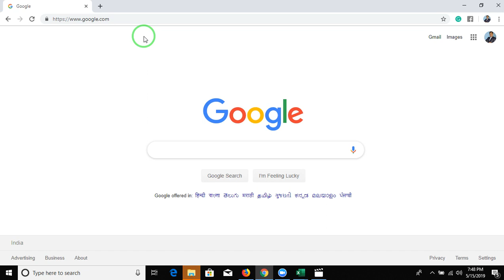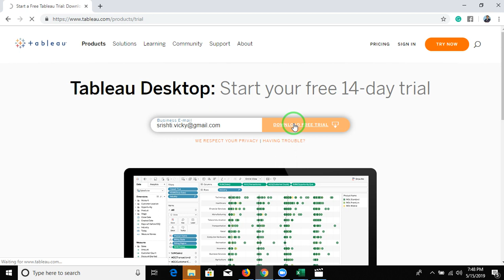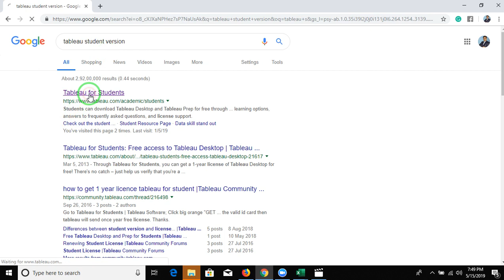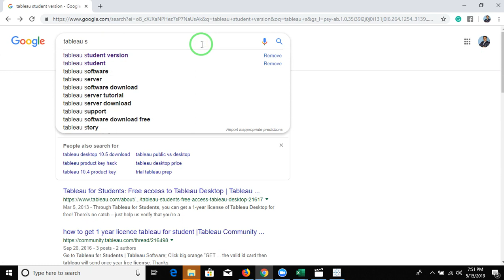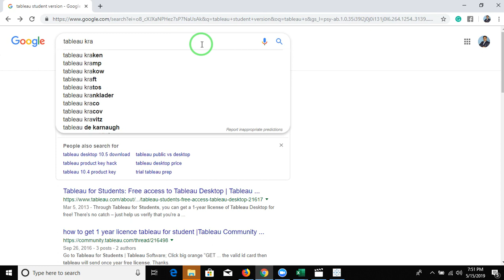Get Tableau Software Free in Hindi Call +91 8826828093